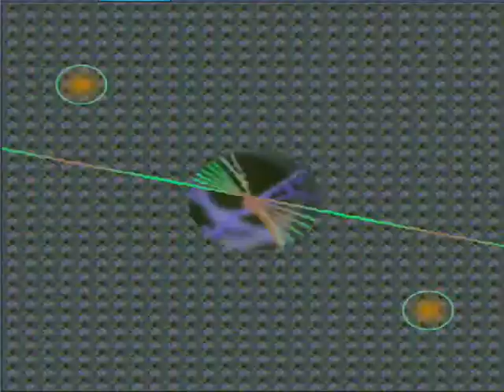NIVIRO - The Guardian Of Angels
The epic battle between the devil and the angel will go on forever. But who will you listen to?

**LYRICS**
I’ve been watching you.
Just come to me.
I know where you’re hiding.
I can see you.
It’s okay, you’re safe with me.
Let me guide you.

It will be there taking your hand,
You meet the unknown,
You can’t walk away.

For some reason it wants to take you,
Having no clue,
You don’t want to stay.

Lyrics: Eliza & NIVIRO